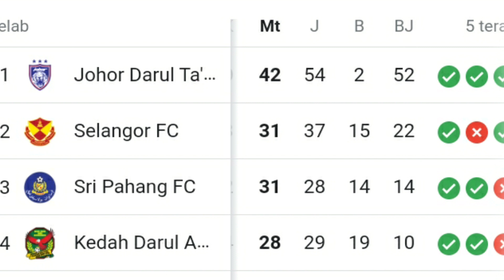JADUAL PERLAWANAN JDT FC BULAN JULAI 2023|Liga Super 2023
Jadual perlawanan
Bulan Julai 2023.
juga akan bertemu klcityfc di piala FA Final pada 22 Julai.